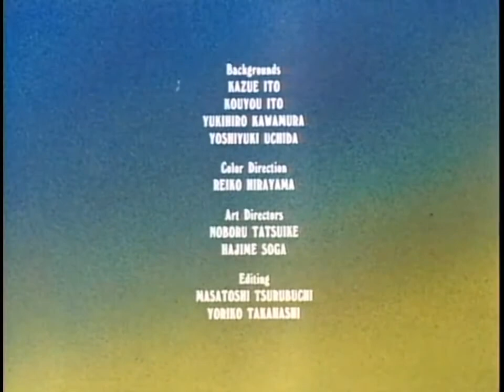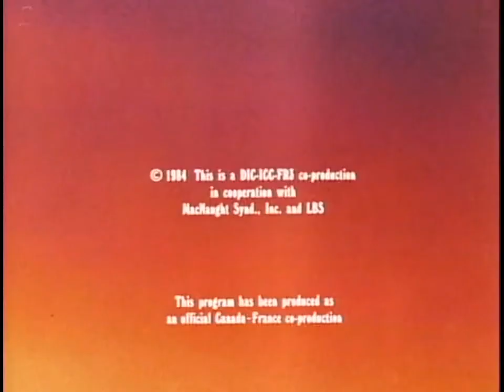Heathcliff (S01E46) - Used Pets HD